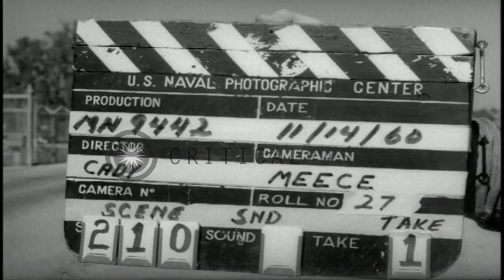Car driven out of the gate followed by a truck hauling a Polaris missile containe...HD Stock Footage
Car driven out of the gate followed by a truck hauling a Polaris missile container in Charleston, South Carolina

The Polaris missile being hauled from Naval Weapons Station in Charleston, South Carolina. Naval weapons annex gate moves open. Car driven out of the gate followed by a truck hauling a Polaris missile container. Escort vehicle moves ahead of truck. Truck hauls Polaris container towards the pier. Location: Charleston South Carolina. Date: November 14, 1960.

57,000+ broadcast-quality historic clips for immediate download.